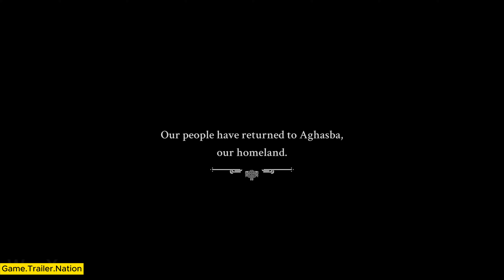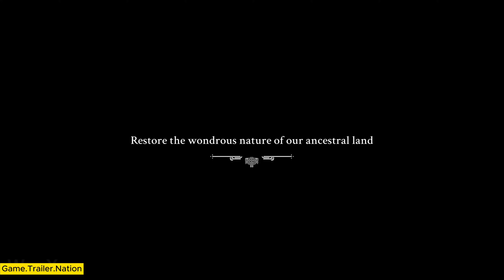Towers of Aghasba - Gameplay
Welcome to the mystical world of Towers of Aghasba! In this breathtaking open-world game, embark on an incredible journey where creativity and strategy go hand in hand. Build towering cities, shape thriving ecosystems, and explore diverse cultures, all while unlocking the secrets of this awe-inspiring world. Whether you prefer crafting beautiful landscapes or managing intricate urban spaces, the Towers of Aghasba offers limitless possibilities for you to explore and enjoy. Are you ready to shape the world in your vision?

Genre: Open-world building, exploration
Release Date: TBD
Platforms: TBD
Developer: Dreamlit